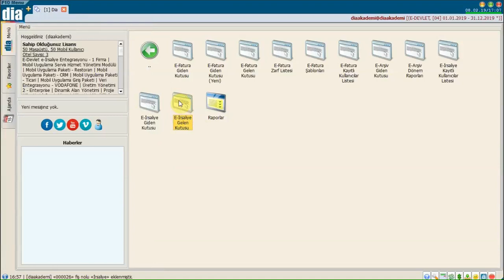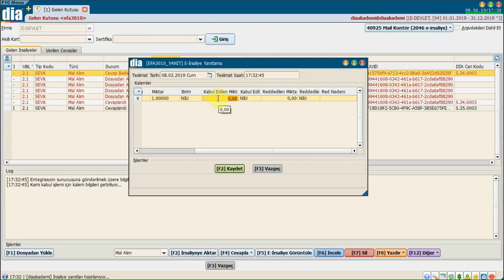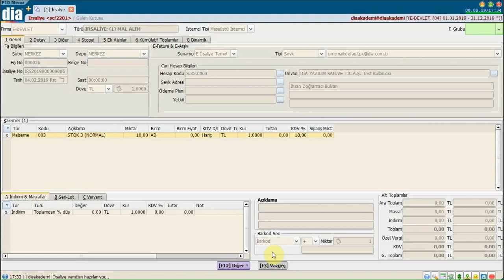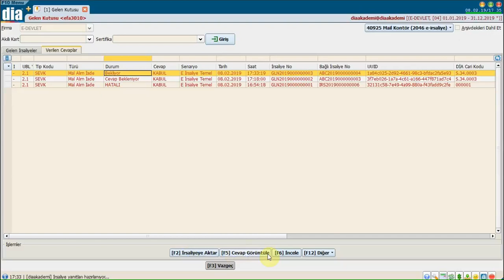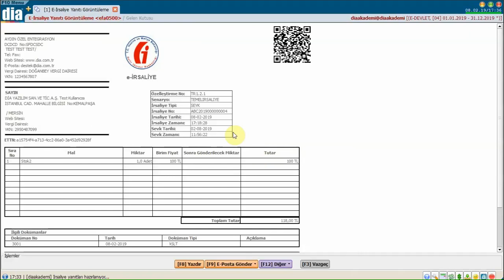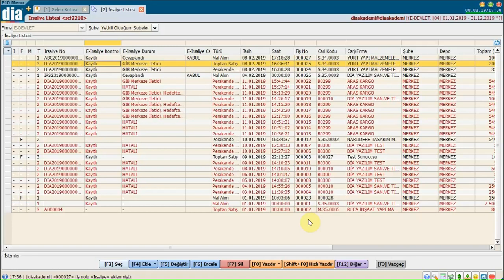DİA Akademi - Gelen E-İrsaliyeler DİA’ya Nasıl Aktarılır?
Gelen E-İrsaliyelerin DİA’ya  nasıl aktarıldığı anlatılmaktadır.